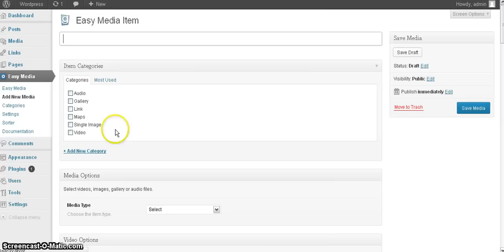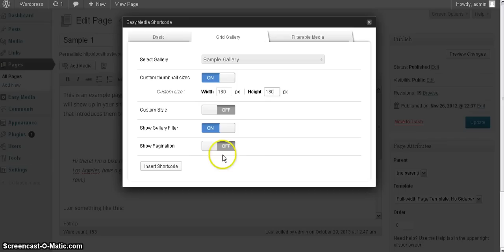How to Create Grid Gallery with Pagination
All video show you about how to use Easy Media Gallery Wordpress plugin.